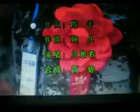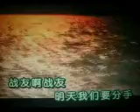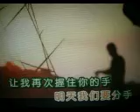战友啊战友【WB】（甫人- 马雅君）2019 5 5